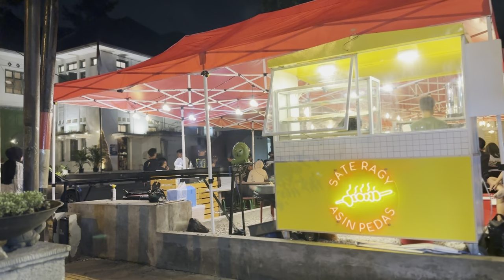KISAH REMON DAN ALGY, CINTA BUKAN SEGALANYA TAPI UANGLAH YANG MEMBUAT KITA HIDUP